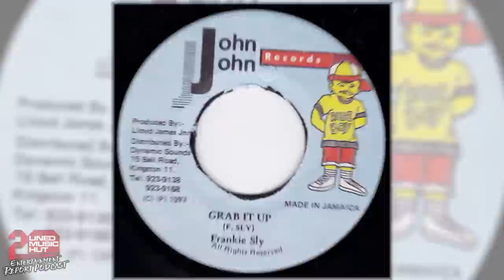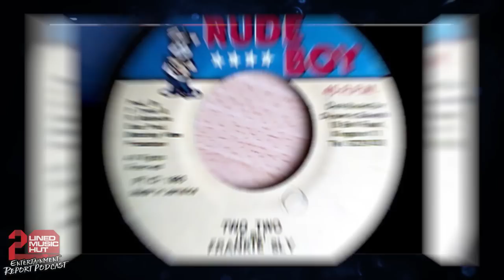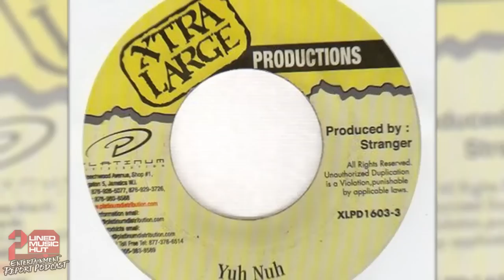FRANKIE SLY On Wayne Wonder, Buju Banton, Bounty Killer, Dave Kelly, Beenie Man, Tony Matterhorn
90's Dancehall artist FRANKIE SLY from the MAD HOUSE CREW pulled up to the Entertainment report Podcast for an EPICCC conversation about his career and the music business. Frankie Sly spoke about Early B and Papa San being his musical influences, Wayne Wonder inviting him to Penthouse Records, meeting a young Buju Banton, meeting and working with Dave Kelly, his relationship with the late Pan Head, Spragga Benz introducing Baby Cham to him, Bounty Killer being instrumental in Tony Matterhorn's career, The Alias Project, working with Beenie Man, new music and soooo much more.